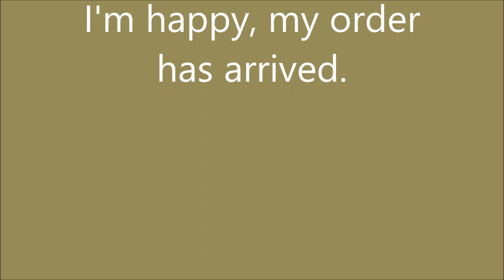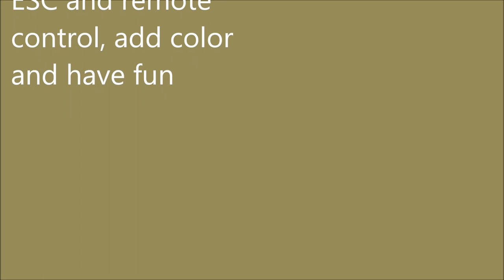RC Truck Wehrmacht Opel Blitz 3 Ton.4WD. Trailer 2 axles and 2cm Flak 38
My assault gun 3 (StuG 3) needs a supply truck and air defense